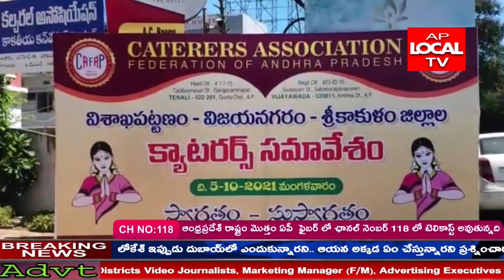క్యాటరర్ వ్యవస్థను పరిశ్రమగా గుర్తించాలని వుప్పల వరదరాజు, కిలారు శివాజి ప్రభుత్వాన్ని డిమాండ్ చేశారు